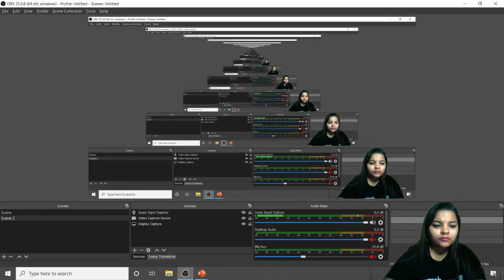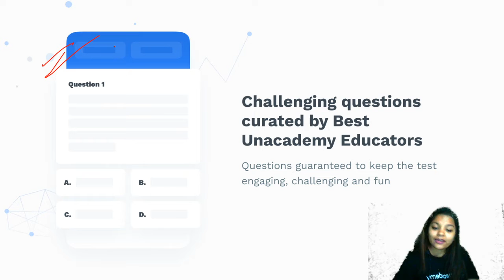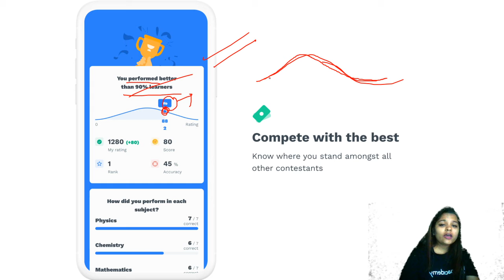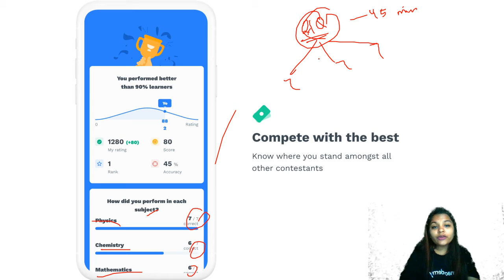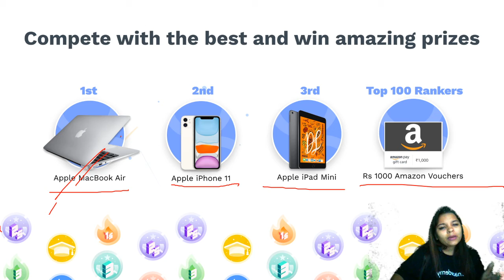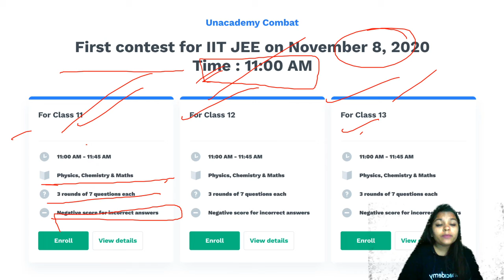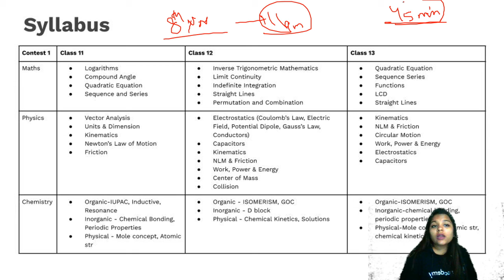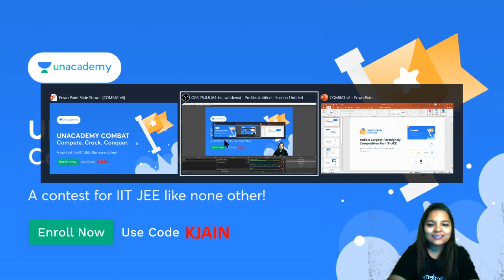Unacademy Combat for JEE Aspirants | Enroll Now | Komal Jain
Unacademy Combat, enroll now

Unacademy Subscription Benefits:
1. Learn from your favorite Educator
2. Dedicated DOUBT sessions
3. One Subscription, Unlimited Access
4. Real-time interaction with Educators
5. You can ask doubts in live classes
6. Limited students
7. Download the videos & watch offline